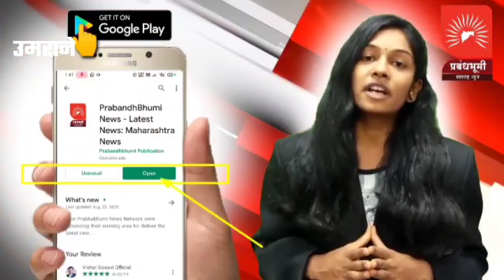श्री.रामेश्वर कृषी मार्केट मध्ये शिवजयंती उसत्व मोठ्या उत्साहात साजरा